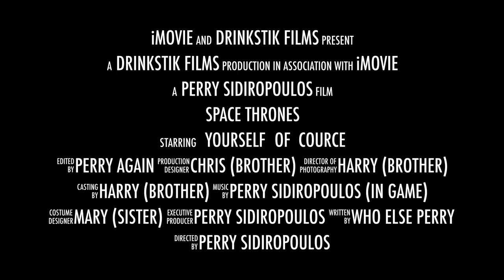Space Thrones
"Space Thrones ".Join the epic space battle and become the hero of the galaxy! Blast your way through waves of enemy ships in our action-packed game,

"Space Thrones." With stunning pixel art and immersive gameplay, you'll be hooked from the start. As the captain of your spaceship, it's up to you to defend the Star planet and its precious Sacrin from the menacing Klyptonian forces. Show them who's boss and rise to the top of the leaderboards. Download "Space Thrones" now and experience the thrill of space combat like never before!

NOTE: Compatible with iPhone 5 and up also on iPad .